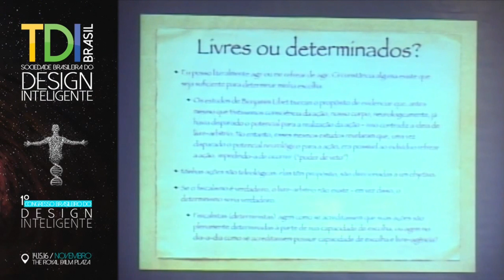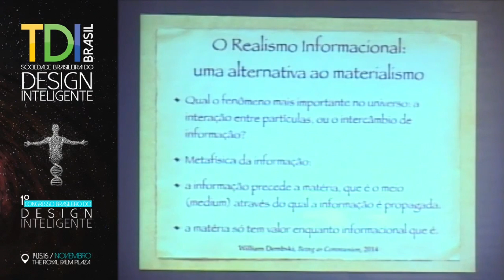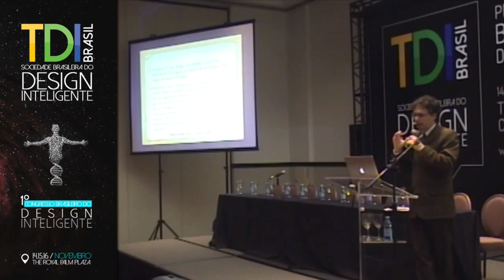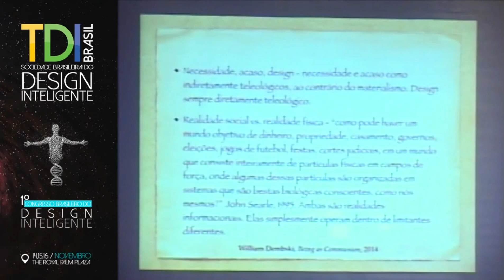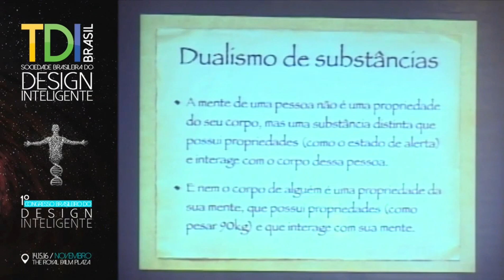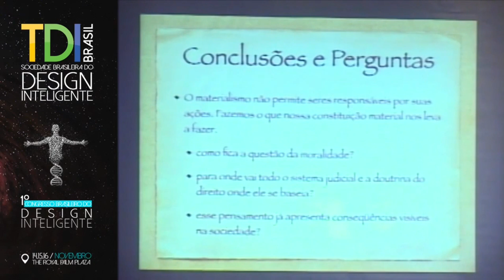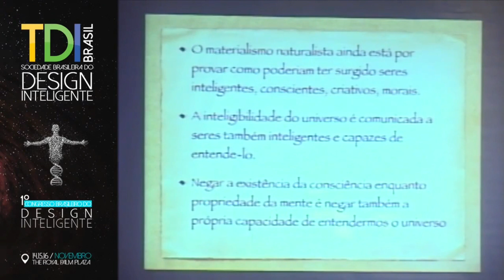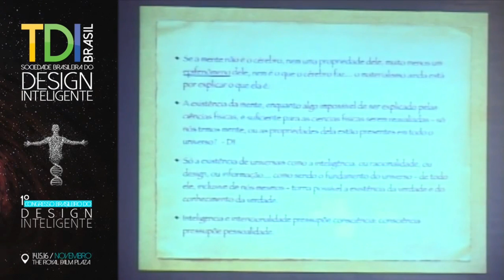Somos Livres ou Determinados? - Marcos Romano/Psiquiatra ( Cortes TDI )